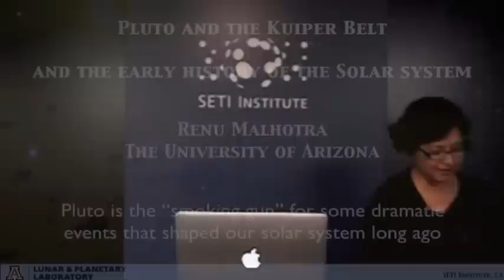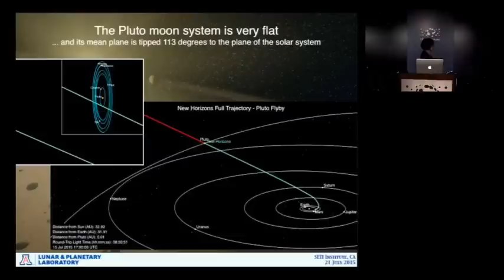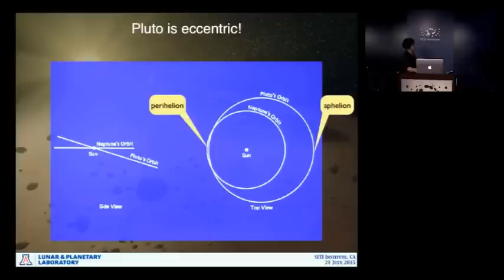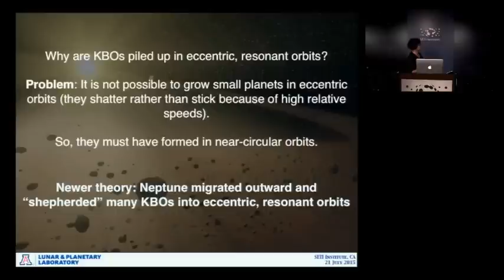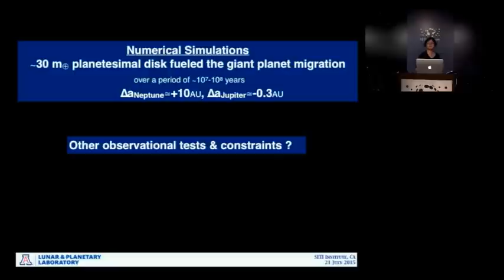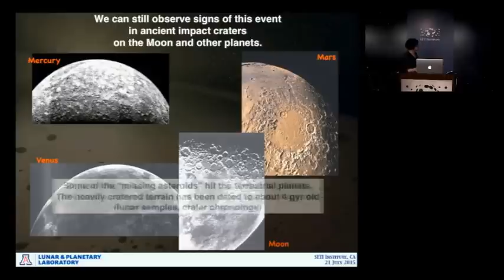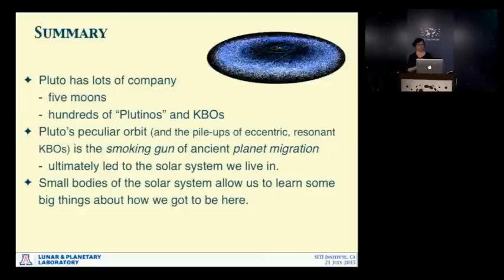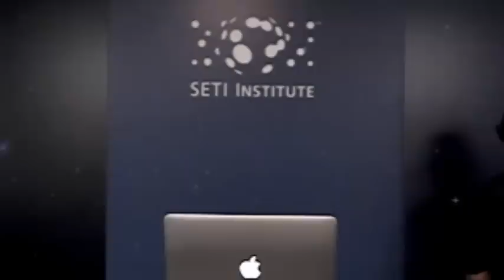Pluto, the Kuiper belt and the early history of the solar system - Renu Malhotra (SETI Talks)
Our understanding of the formation of the solar system has undergone a revolution in recent years, owing to new theoretical insights into the origin of Pluto and the discovery of the Kuiper belt and its complex dynamical structure.  The emerging picture is one of dramatic orbital migration of the planets in the early history of the solar system, driven by interaction with the primordial Kuiper belt, which produced the final solar system architecture that we live in today.  The evidence is all over the solar system, as close as the Moon and as far away as Pluto and the remnant Kuiper belt.  Dr. Malhotra will review this new view of our solar system's history, describe the astronomical evidence, and critically assess current theoretical models.